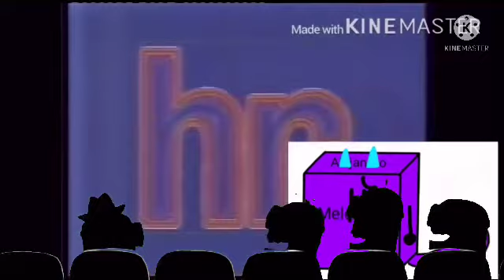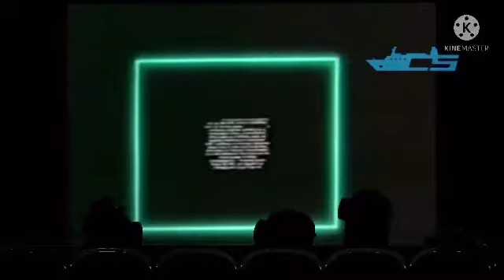Minions Watching Logos (My Version) (JUST FOR FUN) (MOST VIEWED VIDEO)